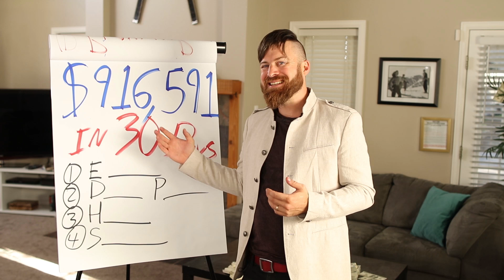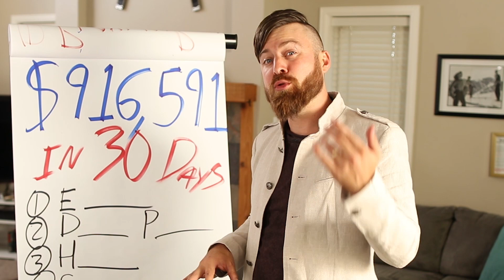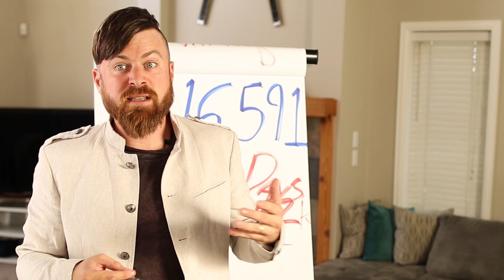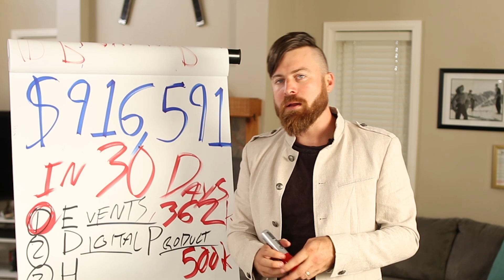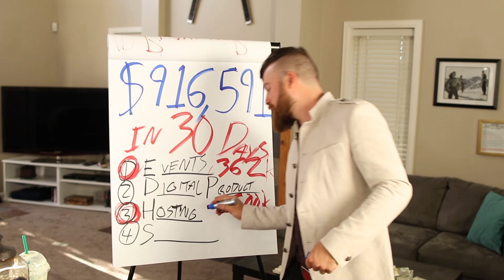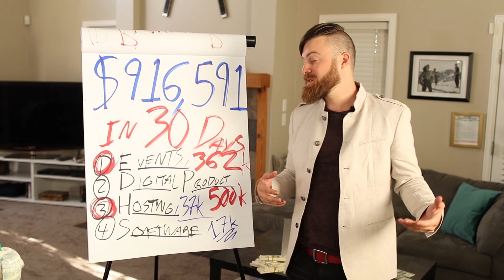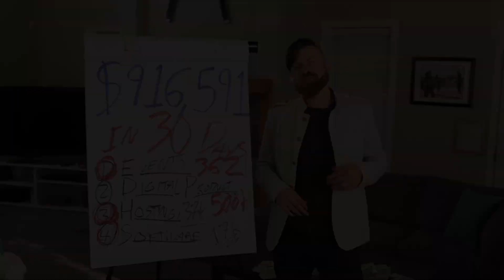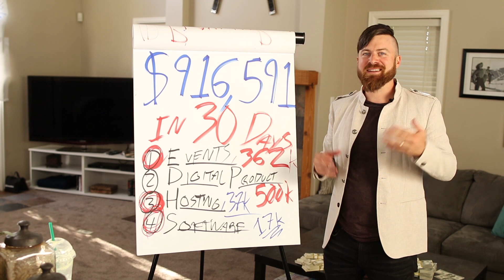How I Made $916,592 Online In 30 Days | My 4 Income Sources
You might think it's impossible for someone  to make $900,000 per month, but I'm a living testimony. I've been in earning money online for more than 10 years now and it's been great! I want to share with you how I did it, so watch on to learn more and you can get there too!

00:35 Who am I?
01:55 Events (~$362,000)
02:57 Digital Products (~$500,000)
04:45 Hosting (~$37,000)
05:41 Software - ClickFunnels (~$17,000)
07:05 It does not happen overnight

John Crestani